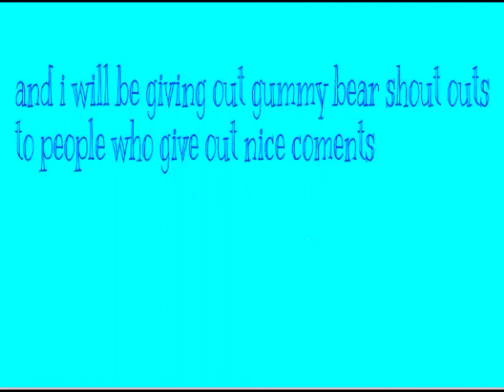Things going on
Please check out her channel you will love it